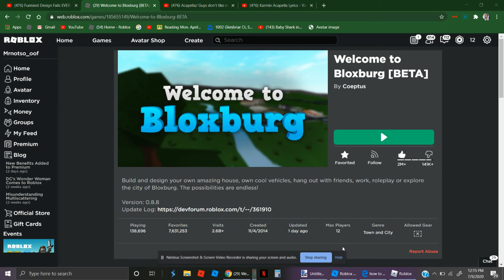firework show in bloxburg link in description for my friends channels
also credit for i gamer he is the one who got the fireworks in bloxburg